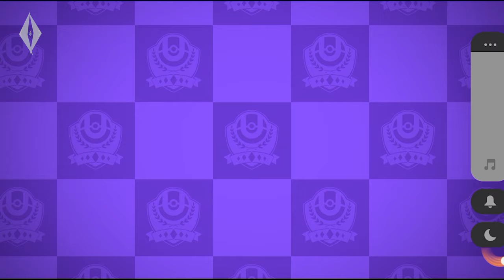Battle Solo! Charizard Knight Style VS Gaburias | POKEMON UNITE GAMEPLAY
Lagi seruuu lawannya Pokemon kuat lawan Gaburias Trainer nya Cynthia (Shirona)

Mau join ke grup ?